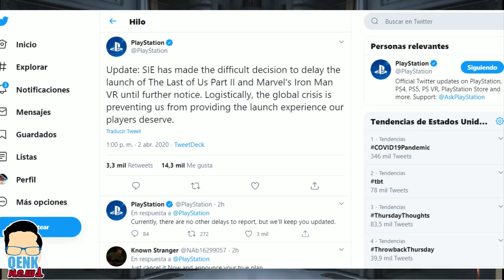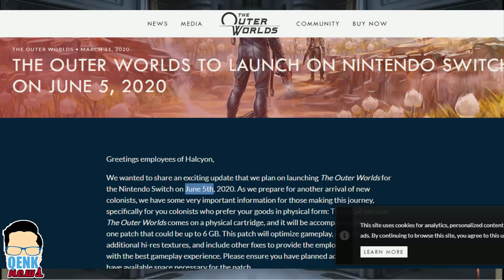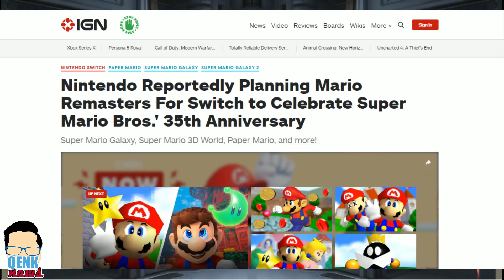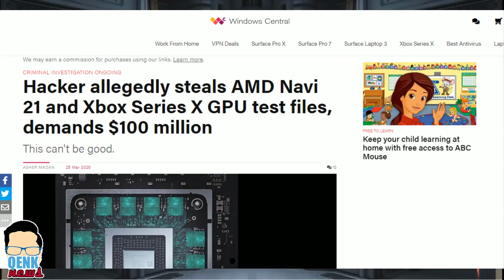TLoU 2 retrasado indefinidamente - Super Mario remásters - Xbox Series X | QN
Noticias:
- Call of Duty: Modern Warfare 2 salió ya en PS4, saldrá más tarde en PC y Xbox One.
- Highrise, Karachi, y Terminal llegarán a Call of Duty: Modern Warfare.
- Wasteland 3, Marvel's Iron Man VR y The Last of Us Part 2 retrasados.
- Sony libera nuevas imágenes de The Last of Us Part II.
- Ya tenemos fecha para The Outer Worlds (Switch).
- Nintendo Direct mini confirmó colecciones de Bioshock, Borderlands y XCOM 2, nuevo personaje de Smash será de Arms, Catherine Full Body tiene fecha, igual Xenoblade Chronicles 2.
- Panzer Dragoon remake sería exclusividad temporal de Switch.
- Nintendo planearía múltiples juegos de Mario para Switch por motivo del 35th aniversario de Super Mario Bros.
- Epic Games Store confirma convenios de exclusividad con genDesign (Shadow of the Colossus), Playdead (Limbo, Inside) y Remedy Entertainment (Control, Alan Wake).
- Reseñas de Resident Evil 3 no fueron tan positivas.
- Xbox Series X podría tener su información de arquitectura comprometida.
- Phil Spencer dice que el Xbox Series X tendrá un excelente precio.